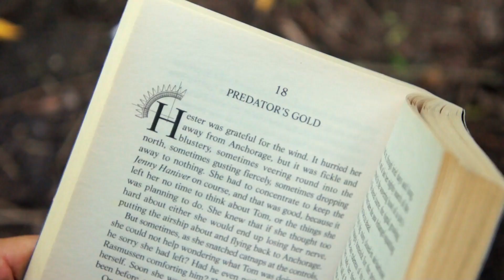Hand Guns | Short Movie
Find out what happens when a young boy reading is confronted by a troll.